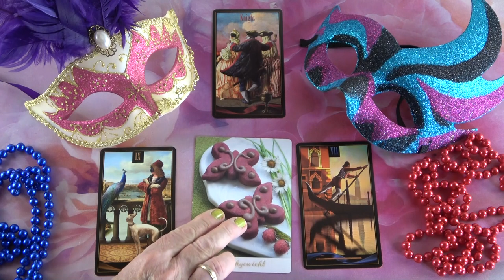Mit gondol, mit érez és mit fog tenni?💖Szerelmi jóslás💖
Kép: shutterstock/Aleksei Martynov

Telefonos elérhetőségem jóslásra:
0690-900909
750Ft/Perc

Átutalás:
Erste Bank
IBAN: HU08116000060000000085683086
BIC: GIBAHUHBXXX
Tulajdonos: Dendera Susanna Medici

Védikus Csillagjegyek:
Kos: kb. Április 13-tól Május 13-ig
Bika: kb. Május 13-tól Június 14-ig
Ikrek: kb. Június 14-től Július 15-ig
Rák: kb. Július 15-től Augusztus 16-ig
Oroszlán: kb. Augusztus 16-tól Szeptember 16-ig
Szűz: kb. Szeptember 16-tól Október 16-ig
Mérleg: kb. Október 16-tól November 15-ig
Szkorpión: kb. November 15-től Dezember 15-ig
Nyilas: kb. December 15-ől Január 14-ig
Bak: kb. Január 15-től Február 12-ig
Vízöntő: kb. Február 12-től Március 13-ig
Halak: kb. Március 13-tól Április 13-ig